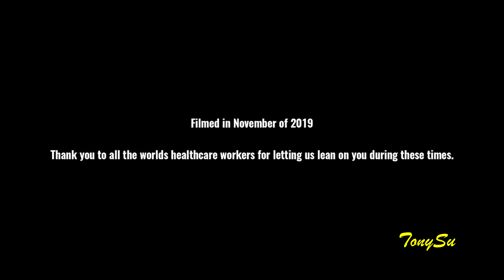Lean On Me - Music Travel Love (Bill Withers Cover) - Lyrics 4K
Video filmed in Iligan City, Philippines 2019
Lyrics subtitles: Tony Su

LYRICS:
Sometimes in our lives
We all have pain
And we all have sorrow
But if we are wise
We know that there's always tomorrow
Lean on me, when you're not strong
And I'll be your friend
I'll help you carry on
'Til I'm gonna need
Somebody to lean on
Please swallow your pride
If I have things, if you need to borrow
For no one can fill those of your needs
That you won't let show

Just call on me brother
When you need a hand
We all need somebody to lean on
Just might have a problem you'll understand